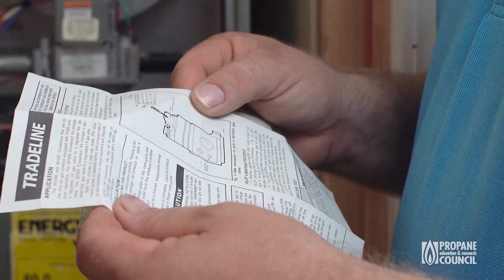Plumber HVAC Train the Trainer Event: Dennis Cruise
Dennis observes that better training leads to better outcomes for propane suppliers and installers.